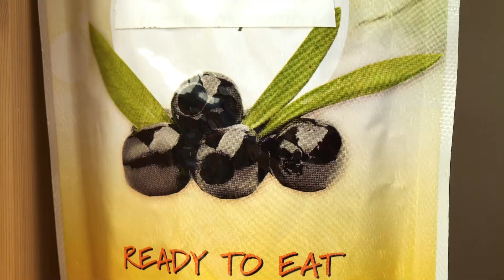Pain Bagnat pour la fête du CARNAVAL 🎉 Les Pyjamasques en jouets et la recette du Resto Ratatouille.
Venez apprendre une nouvelle recette avec notre vidéo avec jouets du Resto Ratatouille pour la fête du carnaval. Les Pyjamasques sont venus au festival tous déguisés. Le carnaval bat son plein. Le chef du Resto Ratatouille attend ses clients pour leur préparer un plat délicieux!